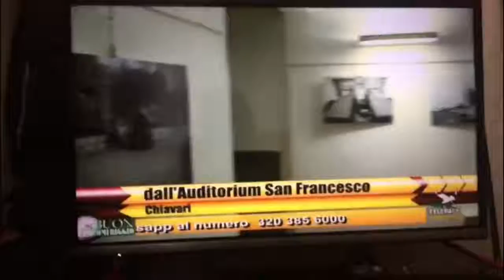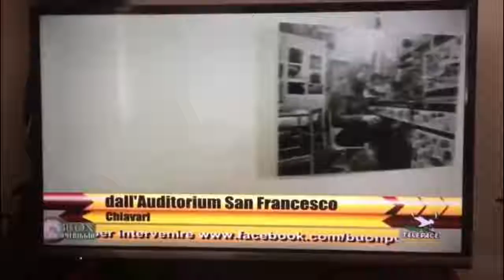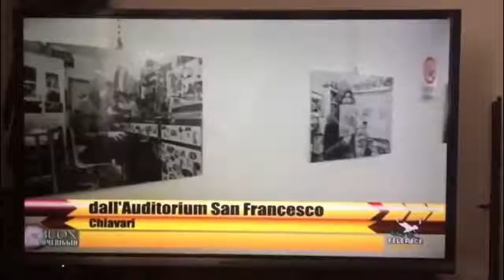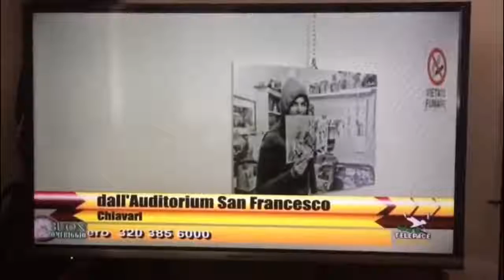Intervista a Giulia Molinari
Intervista alla fotografa Giulia Molinari sul suo reportage "Stories About Autism"  trasmessa in diretta su Telepace